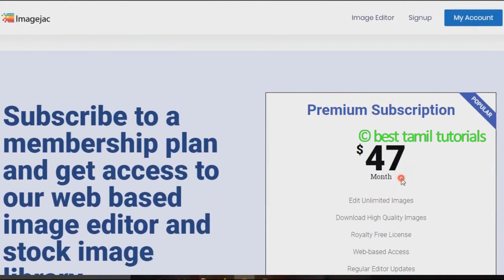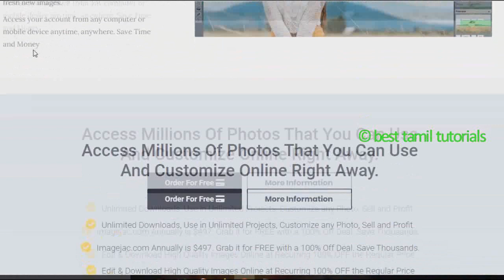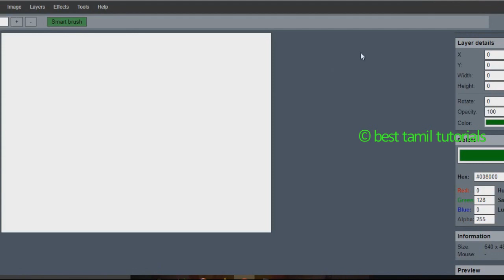BTT SPECIAL GIVEAWAY (SPECIAL LIMITED OFFER) - BEST TAMIL TUTORIALS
(NOTE: THIS OFFER WILL EXPIRE ANYTIME. SO, CHECK THE OFFER, IF AVAILABLE ACTIVATE, OTHERWISE OFFER EXPIRED)